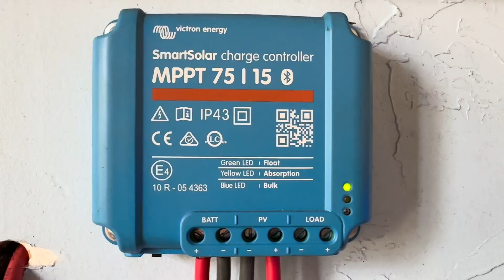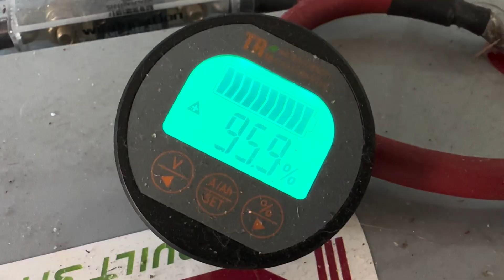Off Grid Hawaii Living on Rainwater and Sunshine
stuff I use everyday:
Blue wall:
IP22 blue smart charger 12/30
MPPT 100/30 Charge controller
phoenix 12/800 Inverter
Smart Shunt
Smart Dongle

LiTime 12v 100Ah LiFePO4 battery:Ampere Time is rebranding to LiTime. All former Ampere Time warranties will be covered through LiTime .
Solar panel cables 10awg 30ft
Solar panel cables 8awg 30ft
12V system:
Chins 12V 100Ah smart LiFePO4
50 amp breakers
Bus bars
Battery cables
Victron energy Phoenix 12/375 pure sine wave inverter
Victron energy smart solar charge controller MPPT 75/15
Victron energy smart dongle
Solar isolator switch
50 amp breaker
Bougue RV solar panels
Bougue RV solar panel cables
10 ga. wire
Crimps and heat shrink
double cable pass through wall gland
48V system:
Bus bars
MRBF Terminal Fuse block
Blue Sea systems battery switch
REDODO system:
Bus bars
Solar panels
Solar panels
Battery monitor
Solar panels
Timeusb system:Victron energy 24/375 phoenix pure sine wave inverter
V.E. bluetooth smart dongle